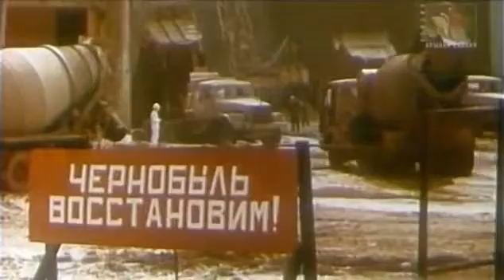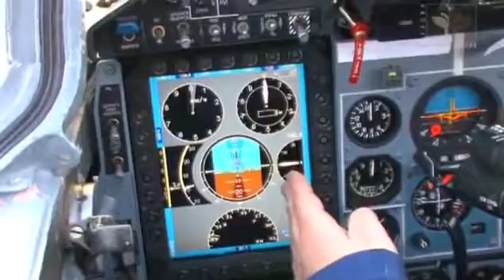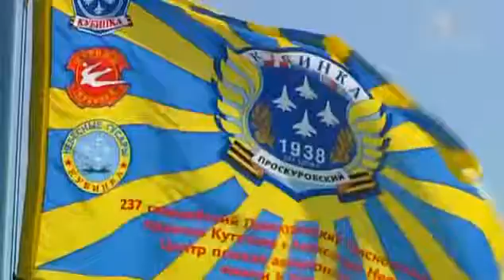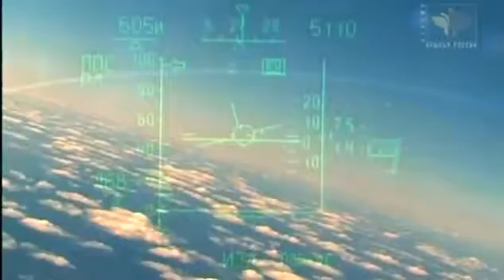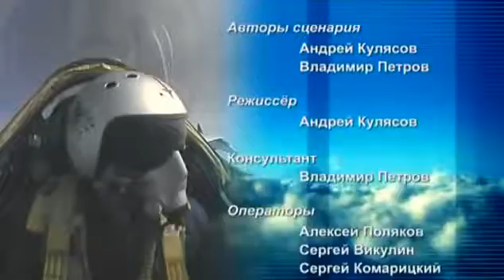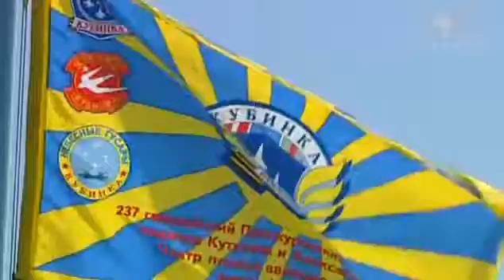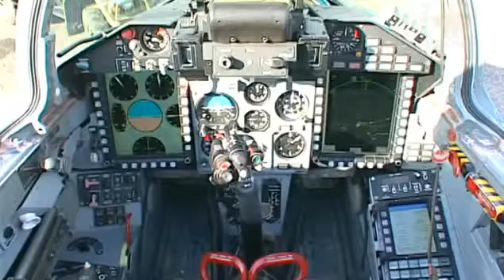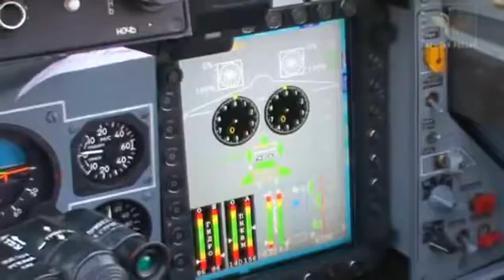Истребитель МиГ 29. Взлет в будущее 1. Слагаемые успеха.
Краткая история ОКБ МиГ. Предпосылки к появлению МиГ-29. Особенности схемы истребителя. Первый полёт. Испыт.

Российские Самолеты.